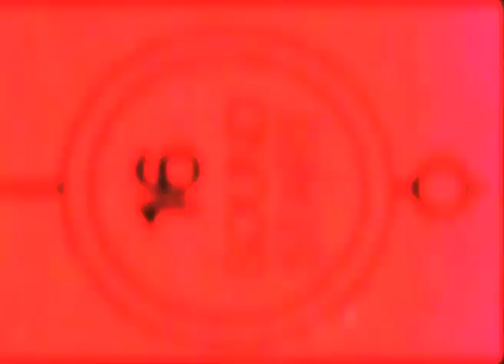NTV Cumartesi - Jonathan Franzen